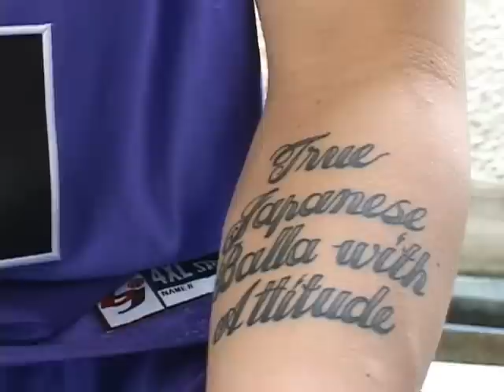東京アパッチ＃11青木康平インタビュー